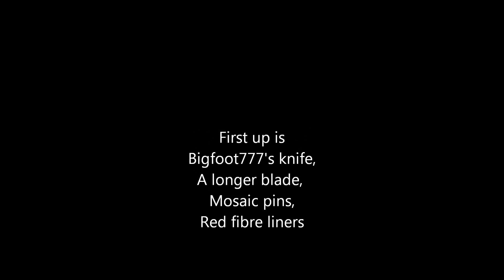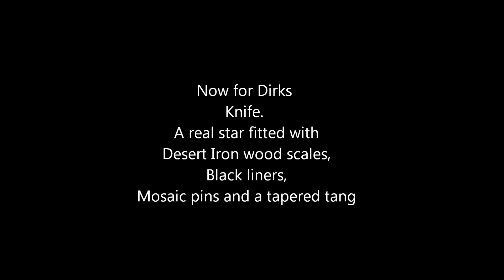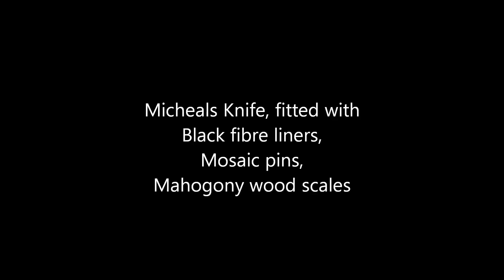Latest knives slide show